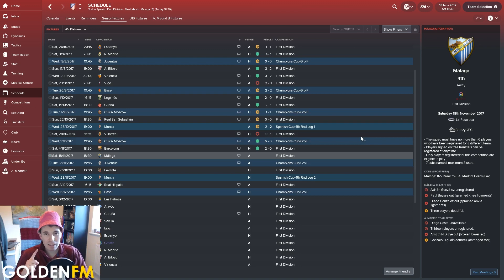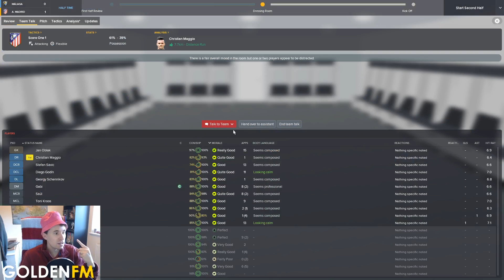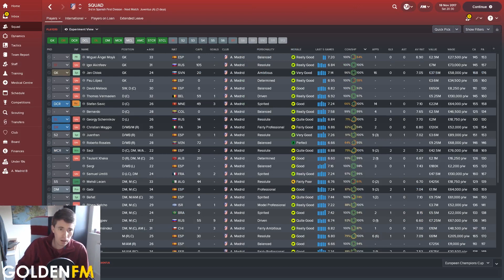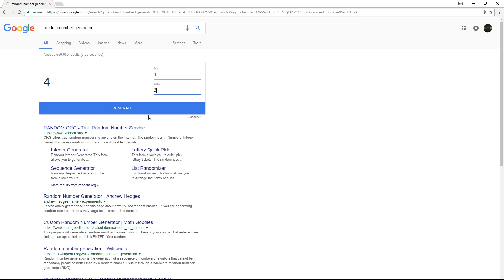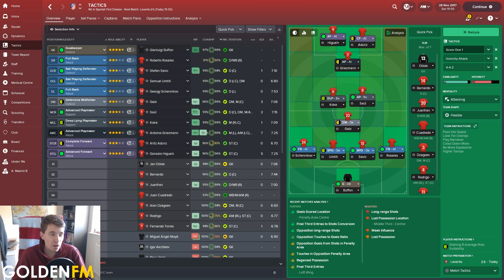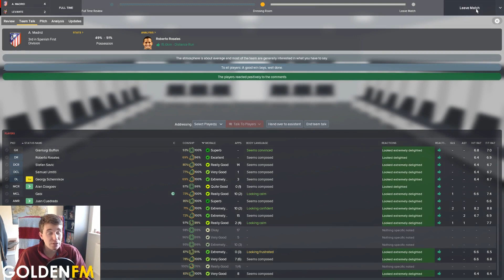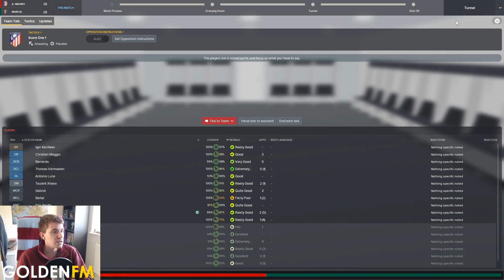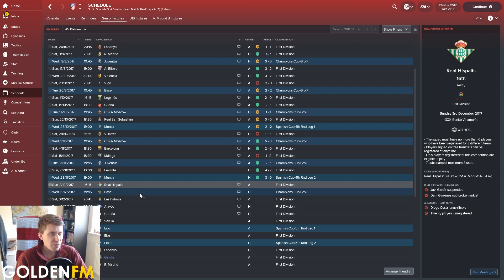Football Manager 2018 | Score One Steal One | #8 Four Games!